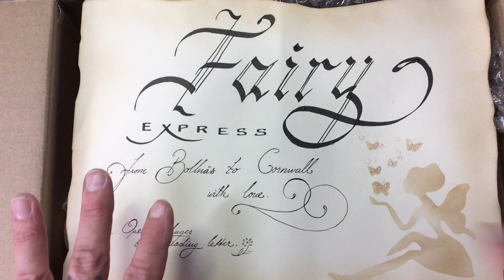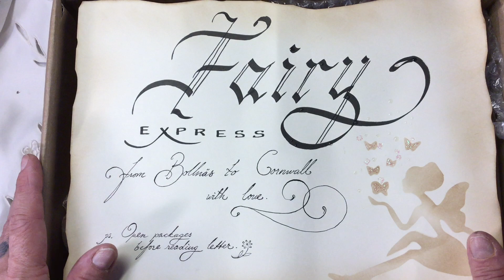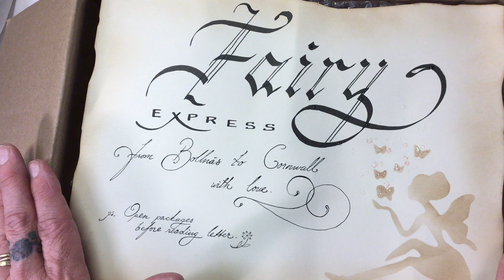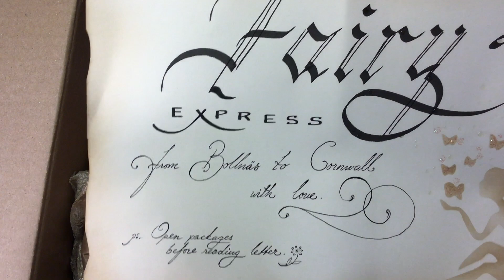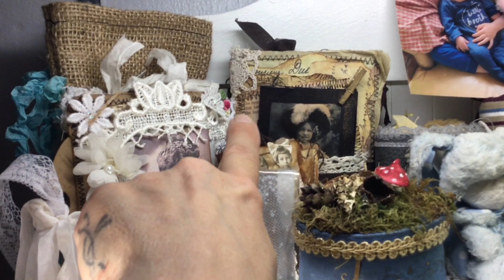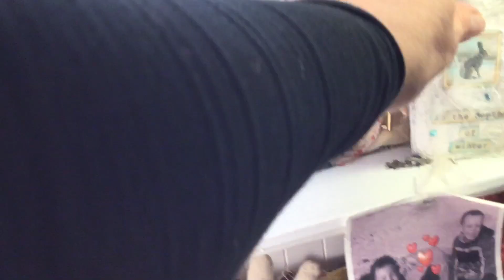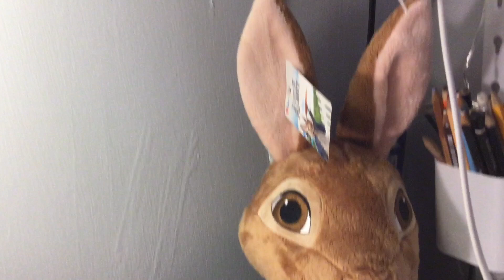OH WOW!!! Amazing handmade fairy’s and fairy house...swap with Gitte.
A beautiful and amazing swap with my beautiful friend” Gitte”, all of you fairy fans are going to love this!

Video content not suitable for children , crafting for adults only